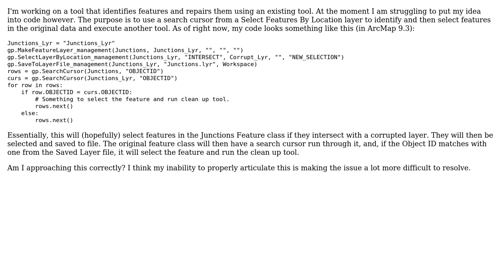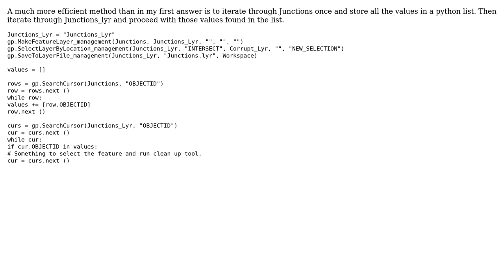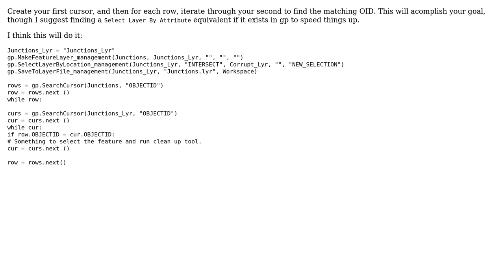GIS: Search and Select in Arcpy with Cursors (2 Solutions!!)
GIS: Search and Select in Arcpy with Cursors

With thanks & praise to God, and with thanks to the many people who have made this project possible! | Content (except music & images) licensed under CC BY-SA | Music | Images & others | With thanks to user E.Riv15 user Emil Brundage and the Stack Exchange Network Trademarks are property of their respective owners. You are responsible for your own actions.